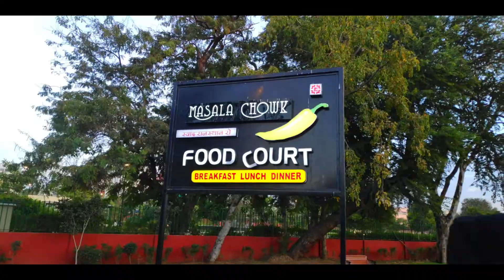పింక్ సిటీ జైపూర్ || Exploring Jaipur || Best places to visit || City palace & masala chowk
జైపూర్ మధ్యలో ఉన్న సిటీ భవనం పూర్వ సంస్కృతికి చెందిన ఒక ప్రముఖ ప్రాంతం. ఇది నగరంలోని పెద్ద భవనాలలో ఒకటి. ఈ అందమైన భవనాన్ని జైపూర్ రూపకర్త సవాయి జై సింగ్ మహారాజు కట్టించాడు. ఈ భవనం రాజపుత్రుల, మొఘలుల నిర్మాణ శైలుల అందమైన సమ్మేళనం.ఈ సముదాయ ప్రవేశం వద్ద ముబారక్ మహల్ (లేదా స్వాగత భవనం) ఉంది. 19 వ శతాబ్దం లో సవాయి మధో సింగ్ కట్టించిన ఈ భవనాన్ని స్వాగత ప్రాంతం గా ఉపయోగించేవారు. ప్రస్తుతం మ్యూజియంగా మారిన ఈ భవనాన్ని జైపూర్ రాజు రెండో సవాయి మాన్ సింగ్ కు అంకితం చేశారు. ఈ మ్యూజియం లో రాజులు వాడిన అనేక దుస్తుల తో బాటుగా బనారస్ పట్టు చీరలు, పష్మిన శాలువాలు ప్రదర్శనకు ఉంచారు.